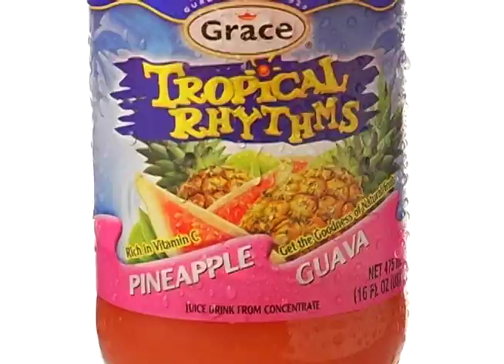Grace Tropical Rhythms - Island Rhythm